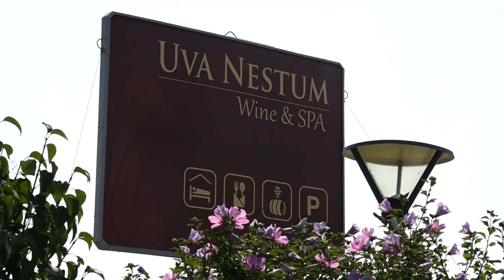Uva Nestum Wine & SPA, Bulgaria NEZADOLZITELNO/Something Informal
NEZADOLZITELNO/Something Informal in Uva Nestum Wine & SPA, Bulgaria.
Designed as an oasis of blissful relaxation and true revitalizaion,
Uva Nestum Wine & SPA combines the best of high technologies, award-winning wines with the region of Nevrocop's innate hospitality.